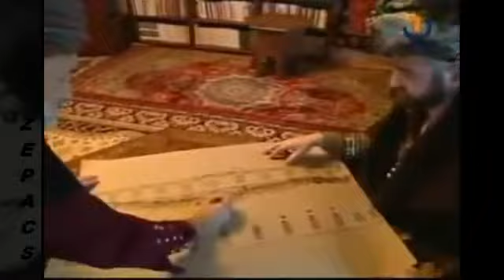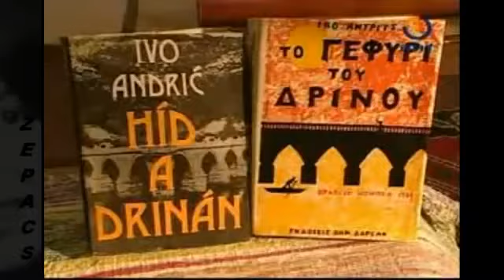NA DRINI ĆUPRIJA - V I Š E G R A D - BRIDGE ON THE DRINA (1571 - 2014) EPP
MOST MEHMED PAŠE SOKOLOVIĆA  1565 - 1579,
The Bridge on the Drina (Serbo-Croatian: 'Na Drini ćuprija', На Дрини ћуприја, [na drǐːni tɕǔprija]), sometimes restyled as The Bridge Over the Drina, is a novel by Yugoslav writer Ivo Andrić. Andrić wrote the novel while living quietly in Belgrade during World War II, publishing it in 1945. Andrić was awarded the Nobel Prize in Literature for his entire literary work (of which this novel is best known) in 1961.

The Bridge on the Drina revolves around the town of Višegrad and the Mehmed Paša Sokolović Bridge over the Drina river. The story spans about four centuries during the Ottoman and subsequently Austro-Hungarian administrations of the region and describes the lives, destinies and relations of the local inhabitants, with a particular focus on Muslims and Orthodox Christians living in Bosnia and Herzegovina.
The Mehmed Paša Sokolović Bridge (Bosnian: Most Mehmed-paše Sokolovića Serbian: Мост Мехмед-паше Соколовића Turkish: Sokullu Mehmet Paşa Köprüsü) is a historic bridge in Višegrad, over the Drina River in eastern Republika Srpska entity of Bosnia and Herzegovina. It was completed in 1577 by the Ottoman court architect Mimar Sinan on the order of the Grand Vizier Mehmed Paša Sokolović.[1] UNESCO included the facility in its 2007 World Heritage List. (See List of World Heritage Sites in Bosnia and Herzegovina)
It is characteristic of the apogee of Turkish monumental architecture and civil engineering. It numbers 11 masonry arches, with spans of 11 to 15 metres, and an access ramp at right angles with four arches on the left bank of the river. The 179.5 meter long bridge is a representative masterpiece of Mimar Sinan, one of the greatest architects and engineers of the classical Ottoman period and a contemporary of the Italian Renaissance, with which his work can be compared. The UNESCO summary states: The unique elegance of proportion and monumental nobility of the property as a whole bear witness to the greatness of this style of architecture.
The Višegrad Bridge was commissioned by Grand Vizier Mehmed Paša Sokolović, who exercised power over a long period at the summit of the Ottoman Empire during the reign of three sultans as a tribute to his native region and a symbol of trade and prosperity. Construction of the bridge took place between 1571 and 1577. Major renovations of the bridge have taken place in 1664, 1875, 1911, 1940 and 1950--52. Three of its 11 arches were destroyed during World War I and five were damaged during World War II but were subsequently restored.

During the 1992--95 war in Bosnia and Herzegovina, the bridge was a place of the brutal killing of a large number of Bosniak civilians by Bosnian Serb Army during the Višegrad massacre in 1992. The bridge received UNESCO World Heritage Listing in 2008.
The Turkish International Co-operation and Development Agency (TIKA) provided 3.5 million euros for the reconstruction of the Mehmed Paša Sokolović Bridge. Representatives of TIKA, the BiH Commission for Co-operation with UNESCO, the Republika Srpska Cultural Ministry and the Višegrad municipality signed an agreement to rebuild the bridge on 19 April 2010.